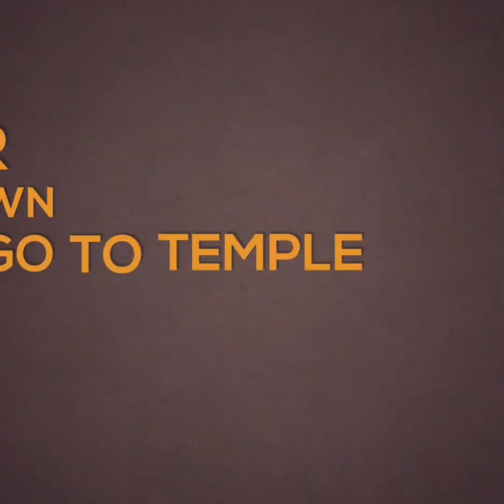After Lockdown I wanna ...... - Part - 3 | Covid-19 | Lockdown Cravings | Students | Hope is there